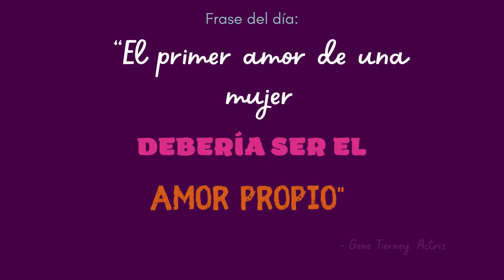EntreMés Mujer (Episodio 25 – 1/6): La Paternidad Responsable es estar Presente